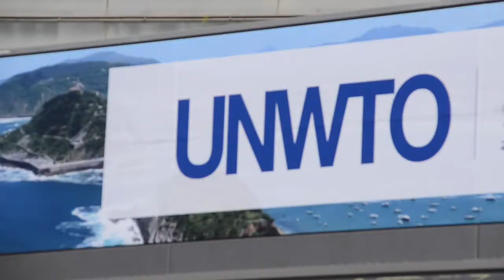Protesta Kursaalean TMEren goi-bileraren lehen jardunaldian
Hainbat hiritarrek protesta egin dute Kursaal parean Turismoaren Mundu Erakundearen goi-bileraren lehen jardunaldian, pentsionisten mugimenduak eta Bizilagunek plataformak deituta.